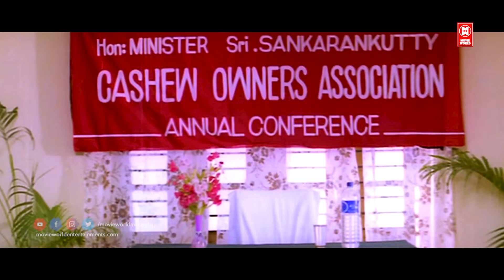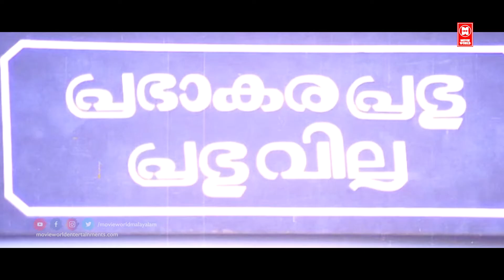ഇതെത്ര നേരമായി ഒരു ഒന്നൊന്നര ടൺ സാധനമെങ്കിലും ഇപ്പൊ ആ മുഖത്ത് വാരി തേച്ചു കാണും | Mattupetty Machan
Welcome to Movie World Online Media You Tube Channel

|| ANTI-PIRACY WARNING ||
*COPYRIGHT PROTECTED*